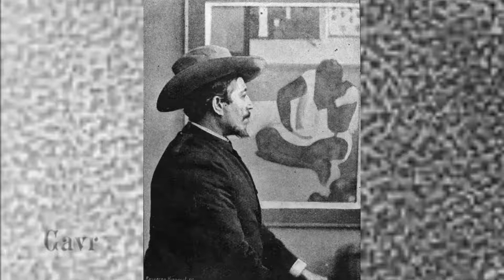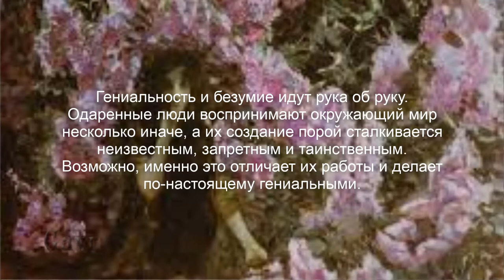10 художников, обладатели скверных характеров.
10  художников, обладатели скверных характеров, с которыми вы не стали бы дружить.
Врубель, Гоген, Василий Верещагин, Меризи да Караваджо, Микеланджело Буонарроти,
 Люсьен Фрейд, Сальвадор Дали, Пабло Пикассо, Джексон Поллок, Винсент Ван Гог. Все эти 10  художников, обладатели скверных характеров на gavr ggg.